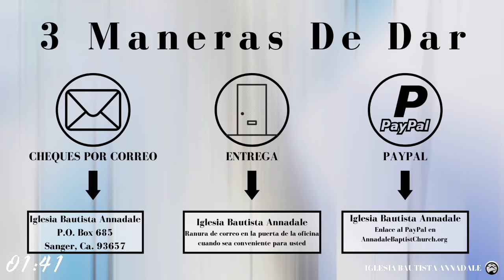Annadale Baptist Church Spanish 11/14/21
Worship Songs:
-    Eres Rey De Los Cielos
-    Tu Amor Despierta Mi Corazón
-    Cristo Yo Te Amo